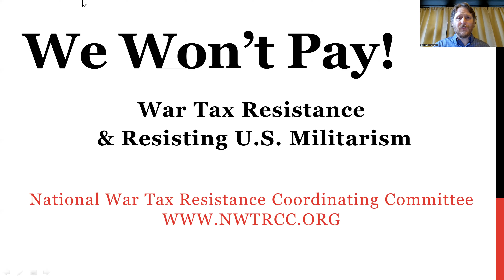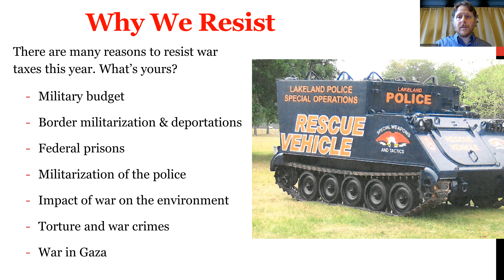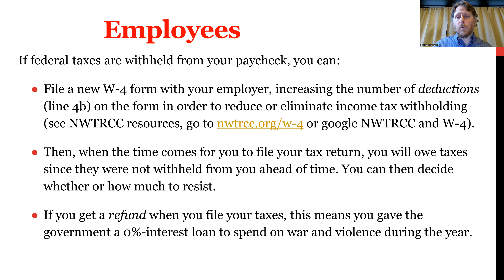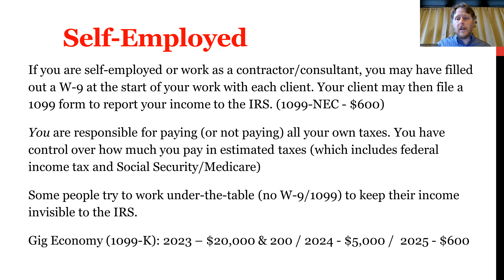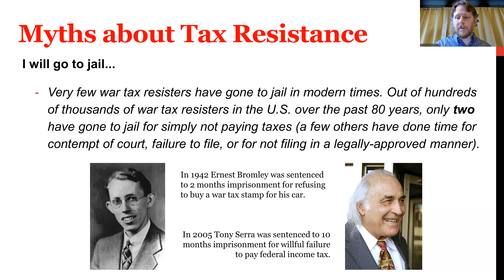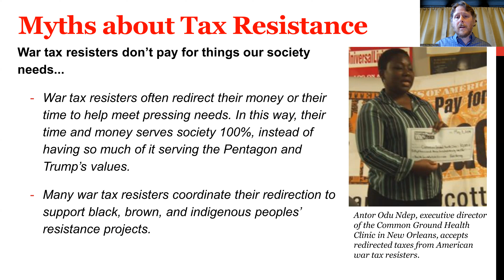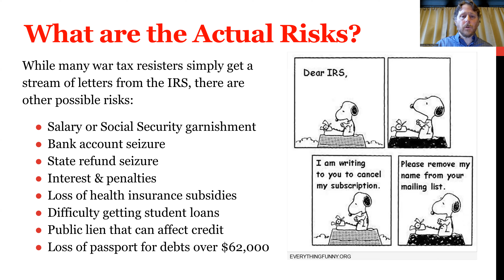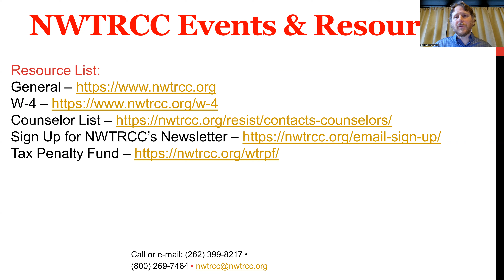War Tax Resistance 101 (2024)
This session is an introduction to the whys and hows of war tax resistance, with a discussion of potential consequences and resource referral. This session is for people new to war tax resistance or just getting started.